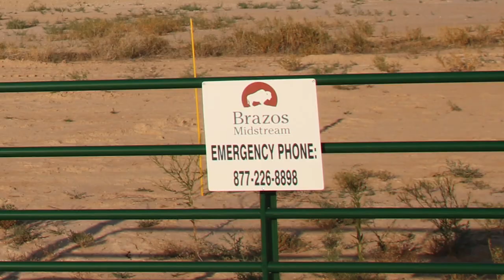Brazos Midstream Waha Plant, Pecos County, TX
Brazos Midstream
Waha Gas Processing Plant
Pecos County, TX
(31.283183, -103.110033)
Filmed 6/25/2017